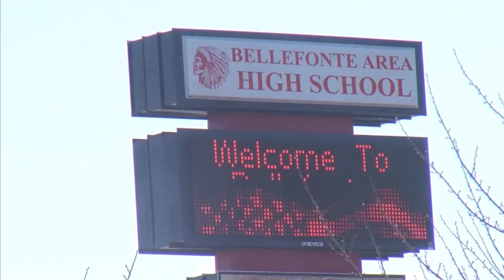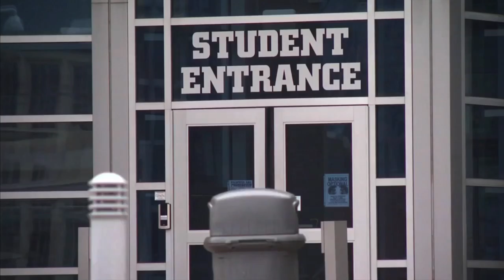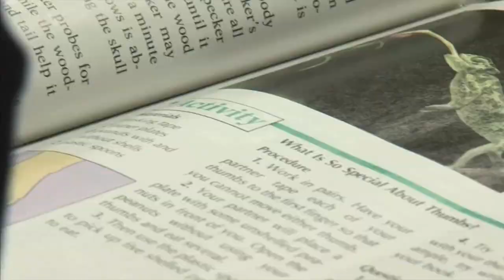FULL WJAC COVERAGE: ‘Swatting’ shooting hoax